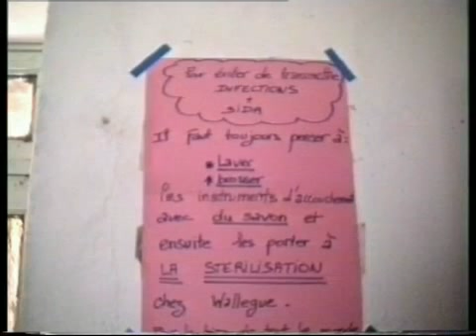Bangui 1991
Boukoko - Bouar - Sibut